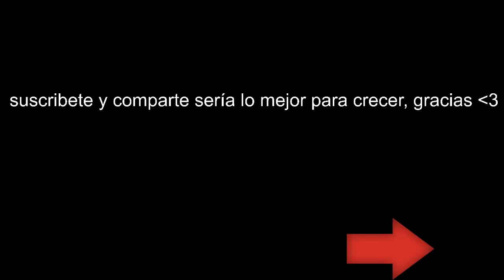DarkSiders III | let's play Castellano | 7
Puedes comprar el juego fisico aquí y asi me apoyas

Juego desarrollado por "Gunfire Games" y publicado por THQ nordic.
Darksiders 3 tiene lugar después del comienzo del primer Darksiders, con nuestro amigo Guerra apresado para variar, y nuestro mundo en un estado bastante deplorable. Es en este momento cuando el Consejo Abrasado encomienda a Furia una importante misión: debe viajar a la Tierra para capturar a los Siete Pecados Capitales y ayudar a que se restaure el equilibrio entre los reinos. Esta no es una tarea simple, y en el pasado requirió de los cuatro jinetes juntos para llevarla a cabo, pero como no todos están disponibles, es el turno de Furia para demostrar su valía.